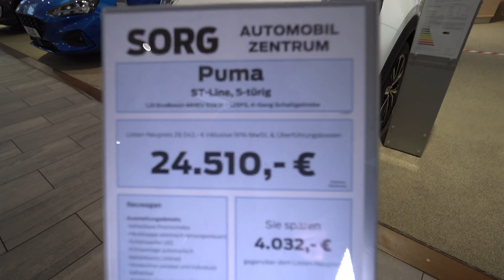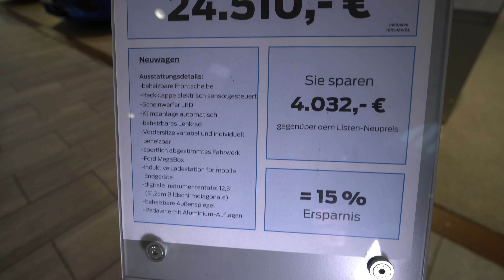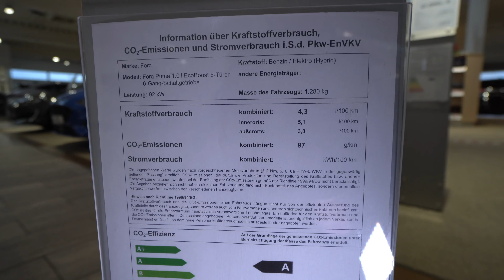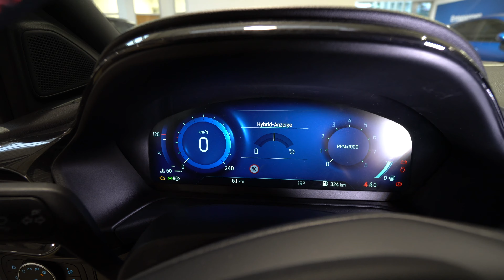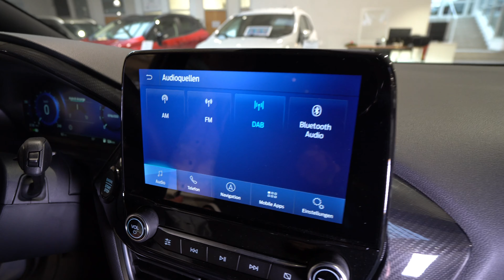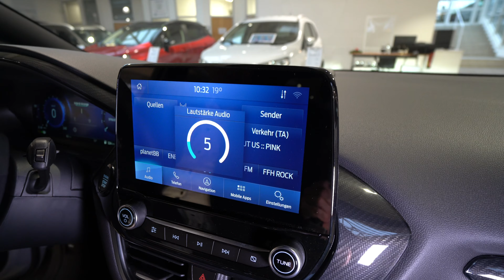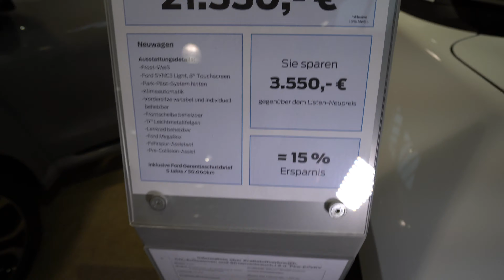Ford Puma ST Line 2021. Extended Roomtour, Test, Walkaround.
Autohaus E. Sorg GmbH
Kreuzbergstraße 44
36043 Fulda
Germany